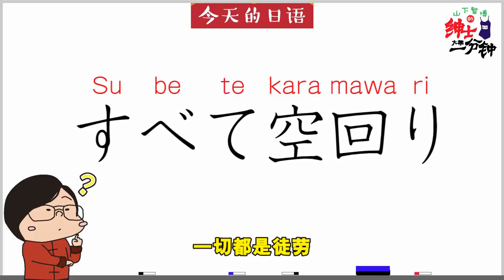大廚的料理VS貓罐頭【宮崎壮玄的 WILD COOKING】 （オリジナル料理vs猫缶！選ばれるのはどっち？）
大厨亲自下厨为猫咪做了一道丰盛佳肴，把它和猫罐头放在一起，喵星人会作何选择？